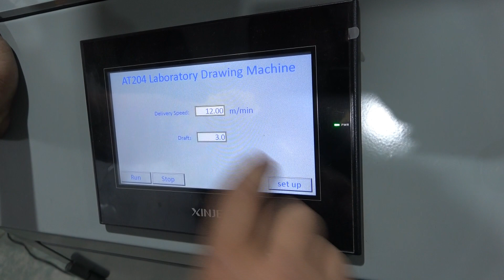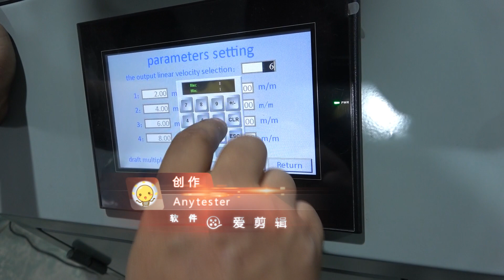AT204 Draw Frame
AT204 Laboratory Drawing frame is part of the mini spinning system (including opener, carding machine, drawing frame, roving machine and ring spinning machine) which is widely used in universities and researching center or departments for spinning test. AT204 Laboratory drawing frame is used to make drawn sliver from carded sliver.